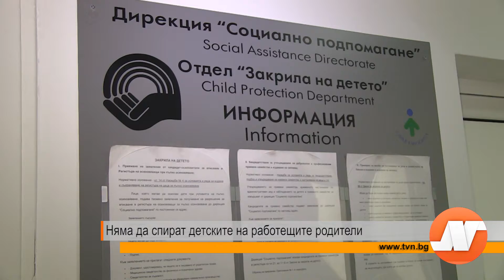Репортаж: Няма да спират детските на работещите родители